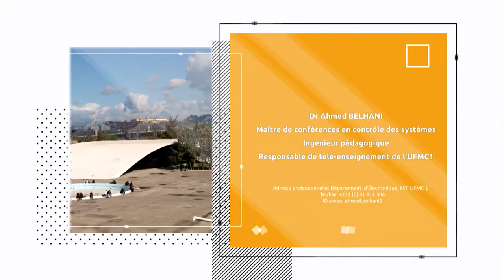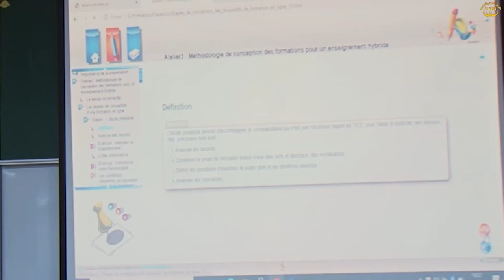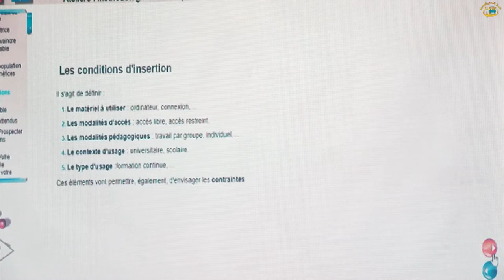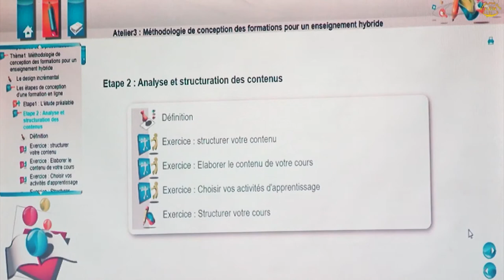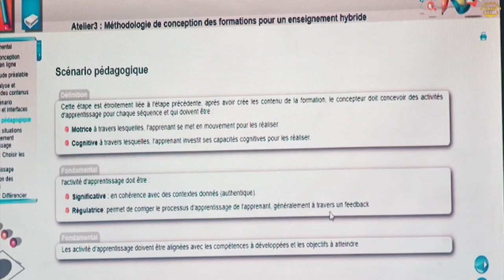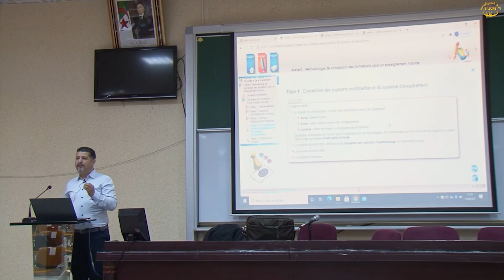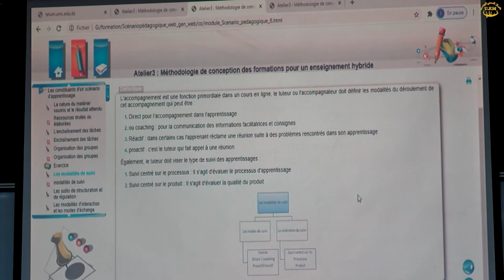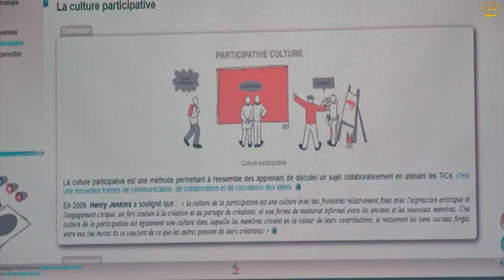Atelier 3 Méthodologie de conception des formations pour un enseignement hybride